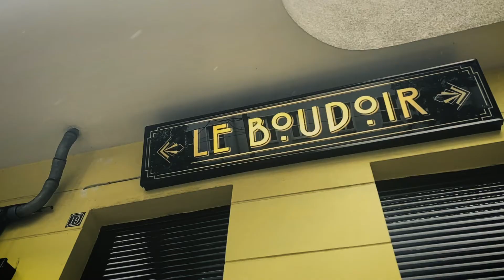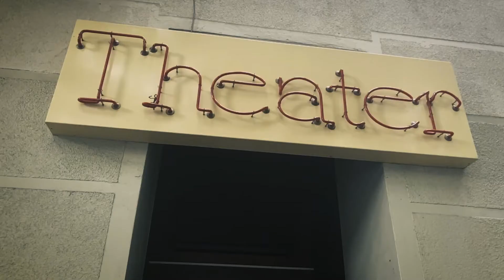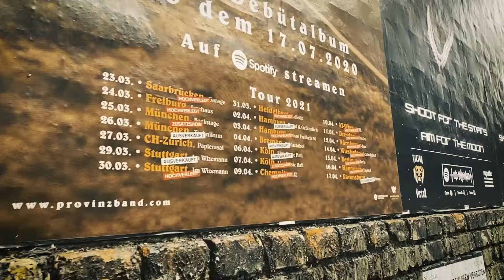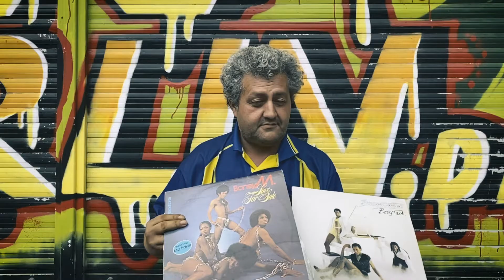Dietmar's Wochenende / Juli 2020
Dietmar erzählt in diesem DIY Dokumentarfilm von früher...